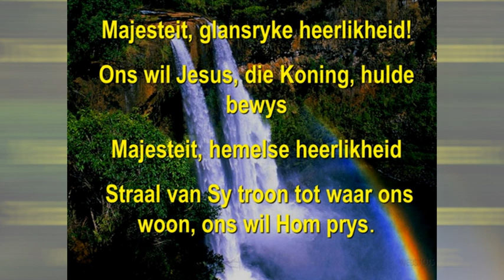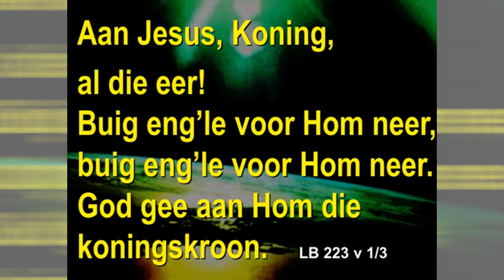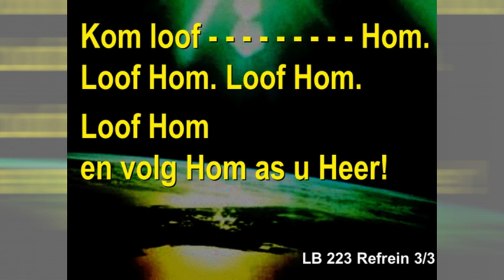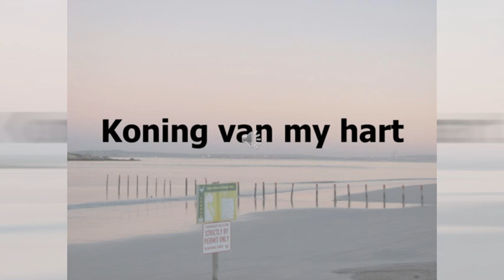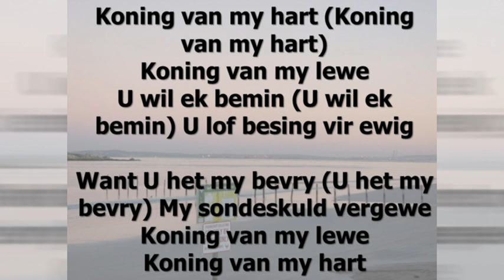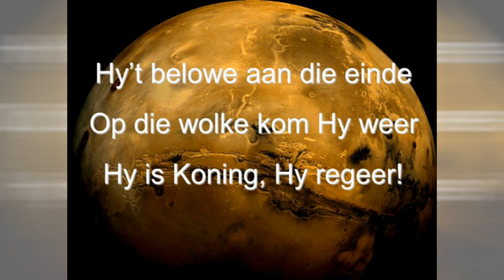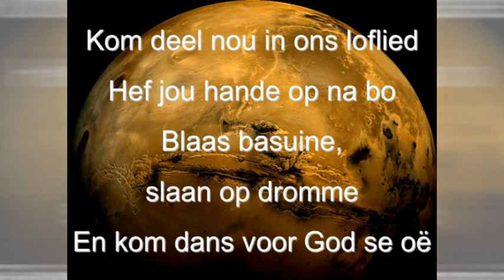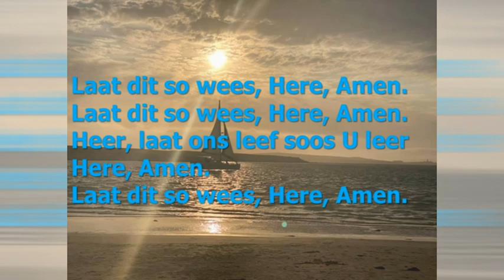20 Nov 22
Ds Santie Nel. Sondagskool afsluiting